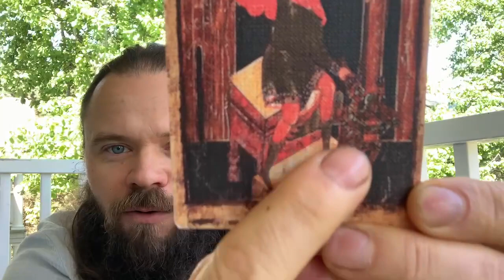ОБНАРУЖИЛ РПЦ ПРЯМО НА ИКОНЕ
( если не открывается, то напиши 3 волшебных слова в поисковик: АКАДЕМИЯ ХРАМ РУСЬ)Таких сайтов всего 1 на весь мир,